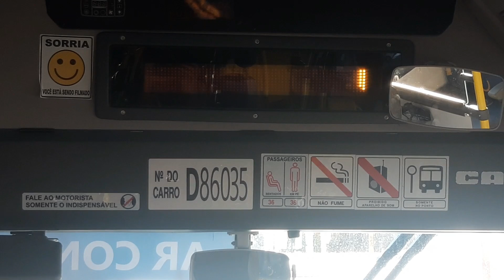918 - Bonsucesso X Bangu (Via Madureira)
Auto Viação Jabour
Ônibus modelo CAIO Apache Vip V
CHASSI: Mercedes Benz OF - 1619 Euro 6